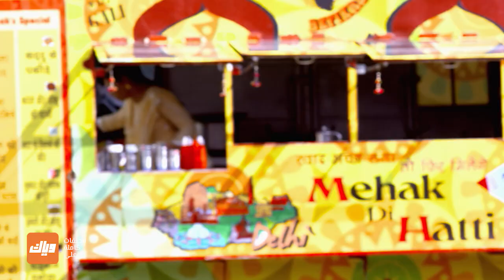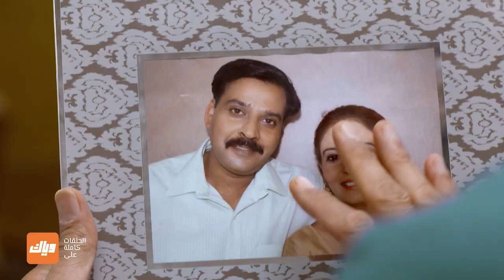مسلسل حب يتخطى الزمن 2 - حلقة 45 - جزء 1 - حلقة كاملة | وياك